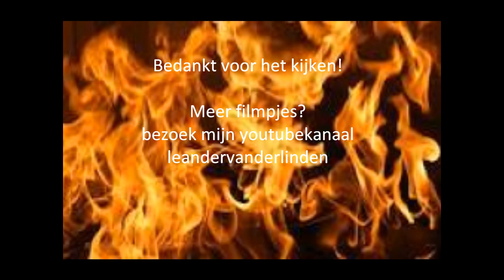Prio 1 brandweer Vianen opkomst en uitruk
Met een toegift van brandweer Vianen aan het eind van het filmpje :P